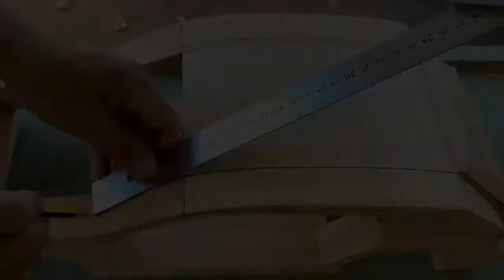Wood carving miniature car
Wood carving  woodworking art How to carve a wooden car
beautiful miniature automobile toyota 4x4 audi q7 audi q8 lamborghini avintador

نحات يبدع في صناعة نماذج مصغرة للسيارات الفارهة تقنيات النحت و النقش على الخشب و صناعة تحف فنية تحت الطلب هدايا و ديكورات رائعة سيارة لامبورغيني هيونداي تويوتا